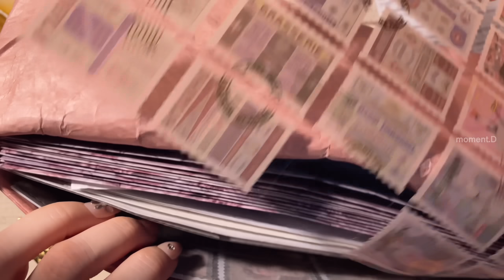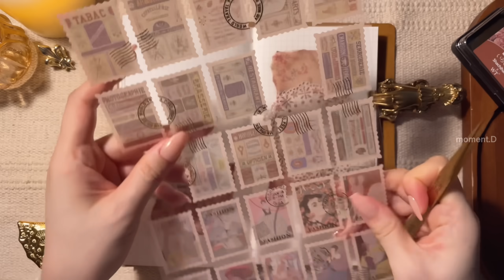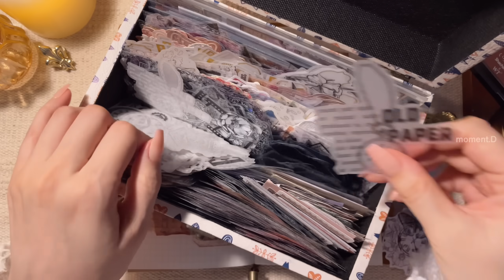스탬프로 진하게 다꾸 ASMR Aesthetic Art Journaling scrapbooking papertherapy relaxing sounds of collage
⬇️Store where international shipping is possible ✈️

Info.
*스티커 및 종이류, 문구류: 타오바오, 알리익스프레스, 그 외 국내 스토어(AliExpress, stores in Korea) 모먼트디 채널 재생목록 중 하울 영상들 참고
*종이 파우치: 키키네문구점 타이벡 파우치